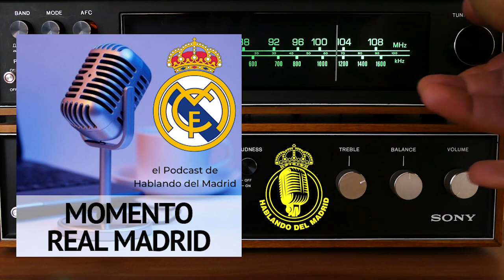🎙️ Notas a jugadores del Real Madrid Castilla y Q&A, con Rubén Mejía. | PODCAST MOMENTO REAL MADRID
Hablamos con Rubén Mejía acerca de la actualidad del Real Madrid Castilla. Cómo esta semana no ha habido partido del filial del Real Madrid, Rubén pone notas a los jugadores del equipo por su rendimiento hasta ahora y después hay un preguntas y respuestas con las preguntas que le habéis dejado a Rubén sobre el Castilla.

Podcast Momento Real Madrid, el Podcast de Hablando del Madrid con los colaboradores Damián Castilla y Rubén Mejía. Puedes escucharlo a través de YouTube, Spotify e Ivoox. Cada martes y jueves, nuevos episodios.